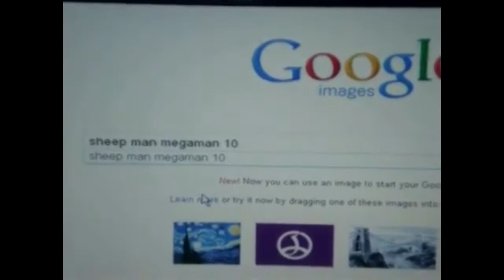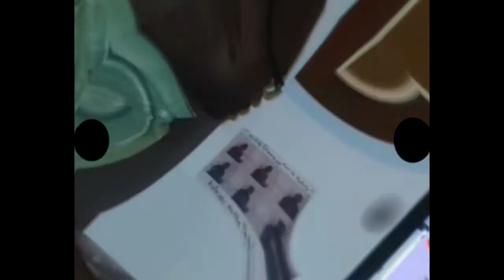[YTP] Sheep Tsaroth in G Major